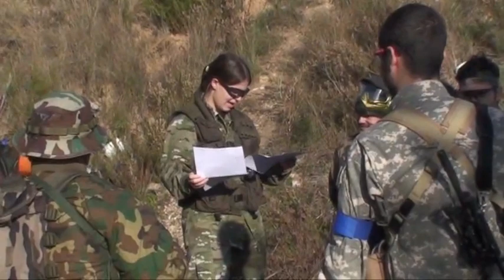2009-12-06 Torredembarra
partida de aairsoft SHAC en torredembarra